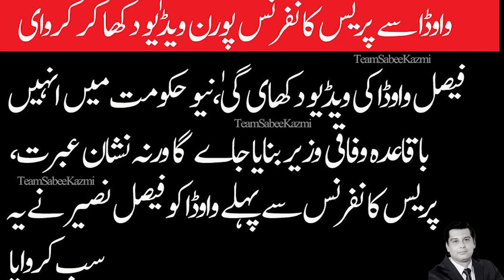It's Big: Who is Nanga Badsha of Islamabad in Arshad Sharif Case? | Long March| Faisal WavDa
Arshad Sharif said ننگا بادشاہ | Imran Khan Long March | Kurram Election | Faisal Wavda Video
About Me